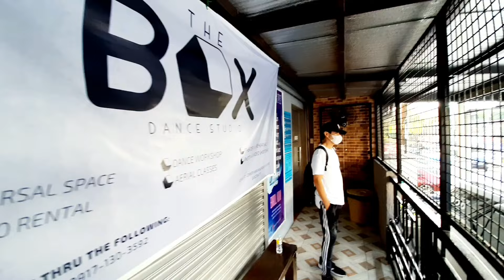Cee Jay & Denise Wedding | CJ's dance prod with the Manoeuvres